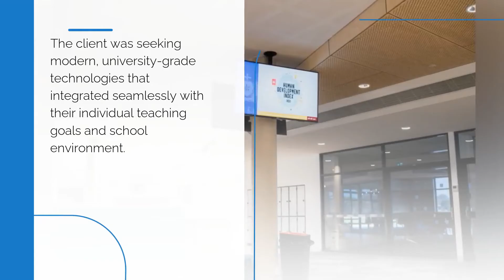Pro AV Solutions | St Michaels College - Henley Campus Case Study